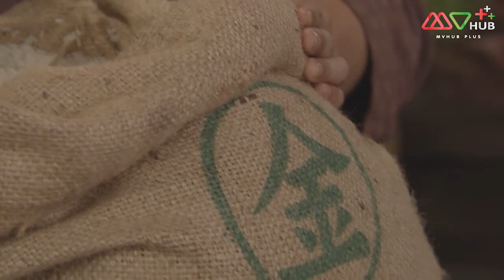อลหม่าน ขันทีตกอับ ( Short End of The Stick ) [ พากย์ไทย ] l EP.14 l TVB Thailand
สลับสับเปลี่ยนราชวงศ์ ถึงคราวสิ้นสุดระบอบฮ่องเต้ปกครอง ขันทีสามคนตกงาน หลี่ซู่กง(หลีเย่าเสียง) ตันเถียน(เฉินกั๋วปัง) และเฉินเสี่ยวฟ่ง(ฉาวหย่งเหลียน)ถูกปลดเป็นสามัญหากินด้วยลำแข้ง ทั้งสามเจอกับนักต้นตุ๋นชุยจิ้นเซิง(เซียวเจิ้งหนัน)ที่ปลอมเป็นขันที ทั้งสี่ตกกระไดพลอยโจรกลายเป็นคนงานในตระกูลจิน จินเซียง(หูติ้งซิน)เถ้าแก่ใหญ่ของตระกูลจิน ดูแลบริหารร้านขายข้าว ดูภายนอกเลิศหรู แต่แท้จริงแล้วกลัดกลุ้มทุกข์ใจ จินไต้หนัน(หลินเซี่ยเวย) เป็นคุณหนูใหญ่ของตระกูลจินแต่ชอบแต่งตัวเป็นชาย ก่อเรื่องวุ่นวายเสมอ ตระกูลจินถูกสาปแช่งไว้ ทำให้จินเซียงต้องแต่งงานเพื่อแก้ชง หลี่ซู่กงถูกมัดมือชกจนกลายเป็นท่านเขยตระกูลจิน ทั้งสี่พลิกชีวิตตั้งตัวใหม่ ในขณะเดียวกัน ตระกูลสีส่งหวงเหลียน(ถางซือหย่ง) เข้ามาเป็นสายในตระกูลจิน ยุแยงตะแคงรั่ว สุดท้ายทำให้เสี่ยรองจินชาง(เจียงต้าเหว่ย) กับชุยจิ้นเซิงแตกหัก ตระกูลจินมีภัยถึงขั้นบ้านแตก หลี่ซู่กงเสนอตัวเข้าช่วยเหลือ แต่ก็ไม่ยอมเปิดเผยฐานะของตัวเอง จินเซียงใช้ทั้งไม้แข็งไม้อ่อนบังคับให้หลี่ซู่กงช่วยมีทายาทสืบทอดตระกูลจิน หลี่ซู่กงสี่พี่น้องชะตาชีวิตเปลี่ยนผัน

นำแสดงโดย : หลีเย่าเสียง ,หูติ้งซิน ,เซียวเจิ้งหนัน ,เฉินกั๋วปัง ,ฉาวหย่งเหลียน ,เจียงต้าเหว่ย ,ถางซือหย่ง ,หลินเซี่ยเวย